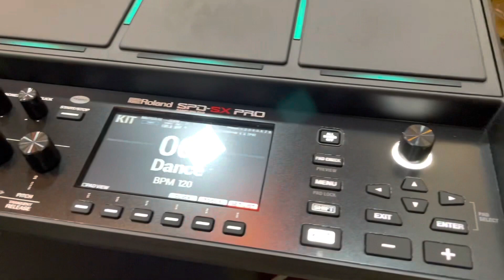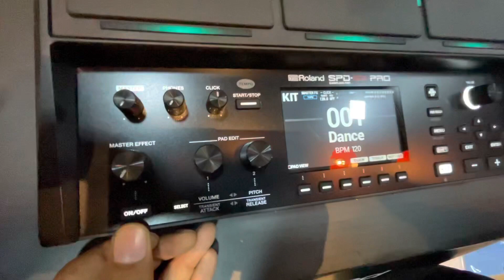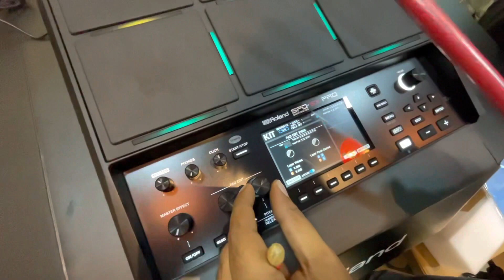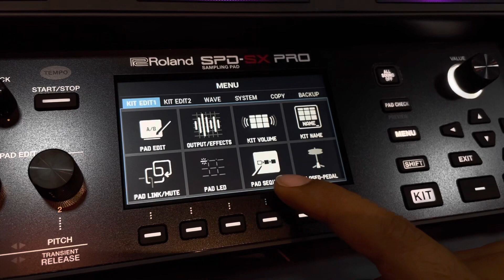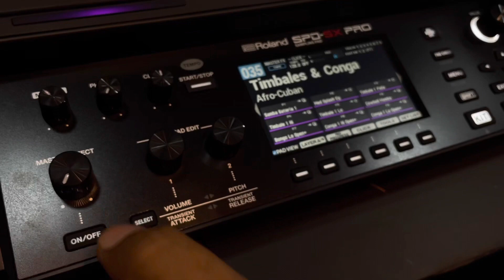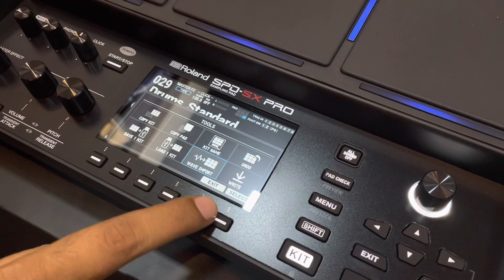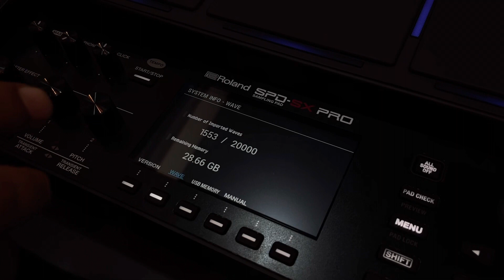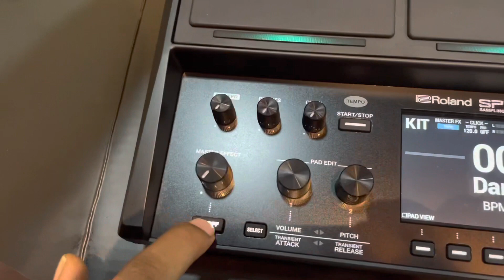Roland spd sx-pro unboxing and full Demo video#